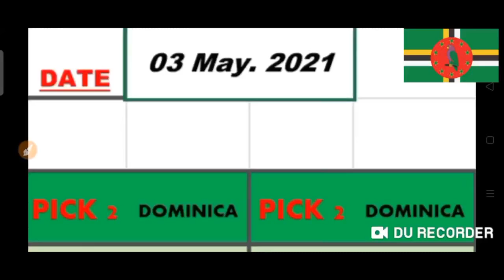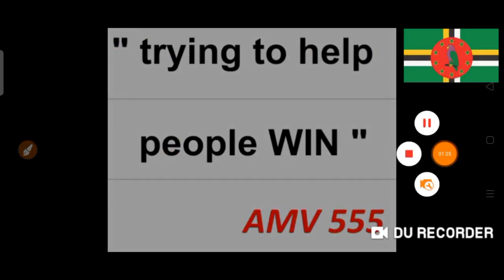Dominica National Lottery Pick 2/Daily 3/Big 4 Best Number for ( 03 May 2021 ) just try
Dominica National Lottery  Pick 2/Daily 3 & Big 4
 ( 03 May 2021 Draw ) just try.
BET WISELY
Happy WINNING
Good luck